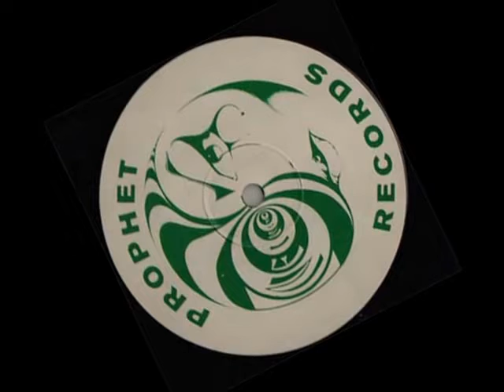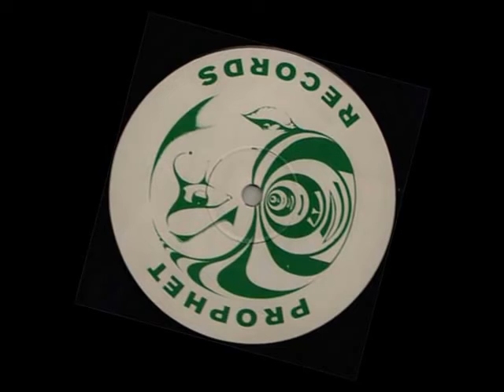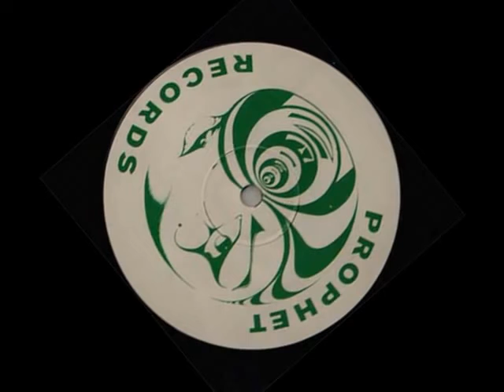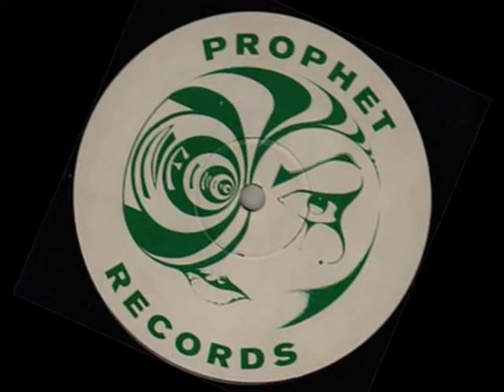Blame - Feel the Energy Breakbeat Classic's Saarland 90'er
Saarland Techno Classics 90'er
R.Park/Flash St.Wendel/Kühlhaus/Heaven/Sound/Extrabreit/Kufa